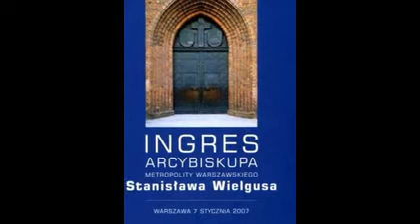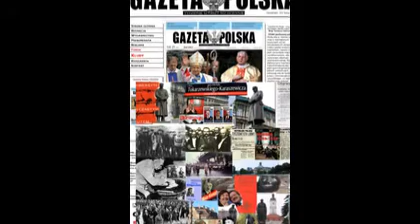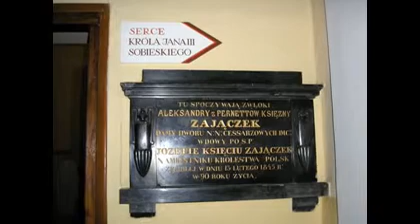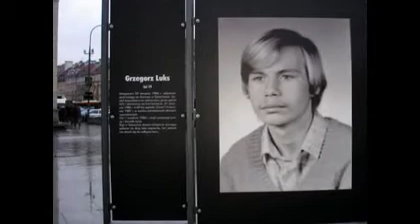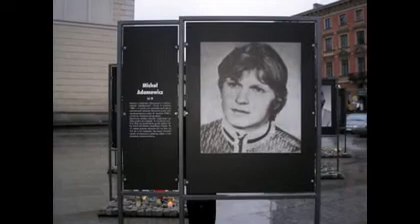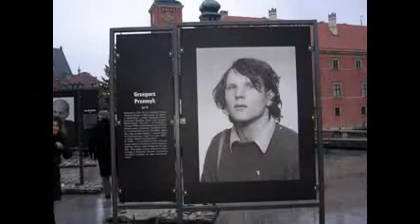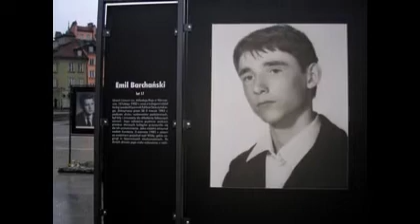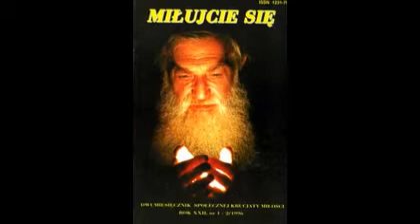22 maja 2024 Rzym-1060 rocznica wyboru -SWIETEGO PAPIEZA BENEDYKTA V-HAMBURG -DACHAU -WRONIECKA 9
23 .04, 2007   CUD Purymowy w HAMBURGU- pomnik SWIETEGO JPII  w dniu urodzin
Siostry Zofii Łuszczkiewicz. 23 kwietnia 1898 r. w Krakowie.aresztowanej 28,08.1948 w WADOWICACH torturowanej na zlecenie MINISTRA STALINA ANDRZEJA WYSZYNSKIEGO 9 lat
23  kwietnia 2017  Niedziela Bożego Miłosierdzia
1020 rocznica męczeństwa Sw Wojciecha -urodziny Arcybiskupa Stanisława Wielgusa-mial miec  ingres 7 stycznia 2007  w Warszawie-w 12 rocznice ingresu w Hamburg Arcybiskupa Averkampa   ( Przy Zamku Warszawskim ustawiono wystawę z ofiarami stanu wojennego-ofiarami  dla nowej ewangelizacji  Panów Swiata -